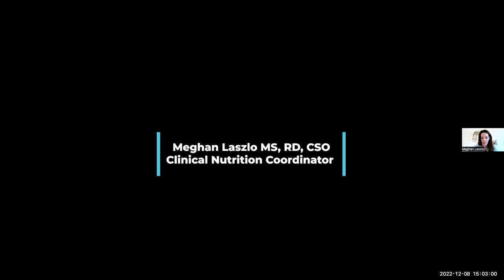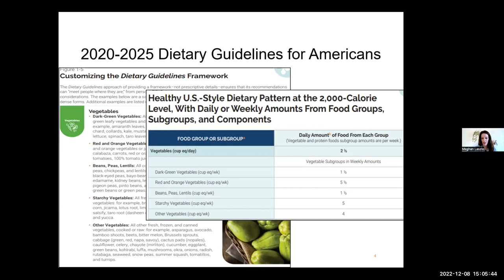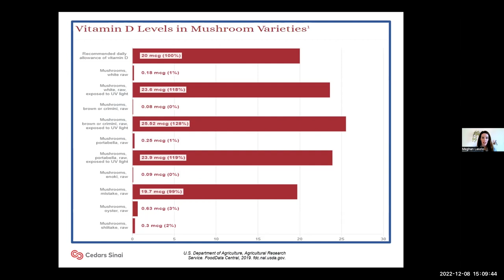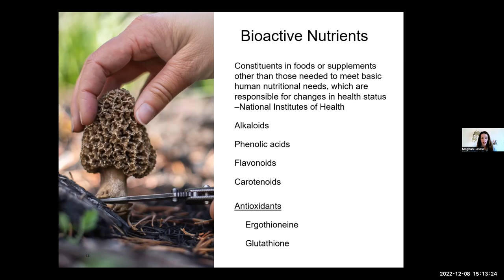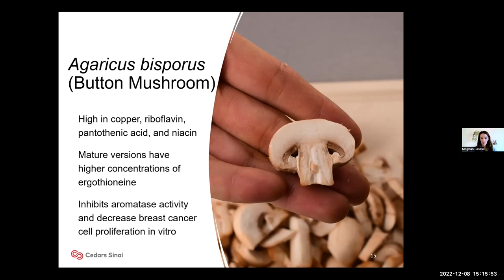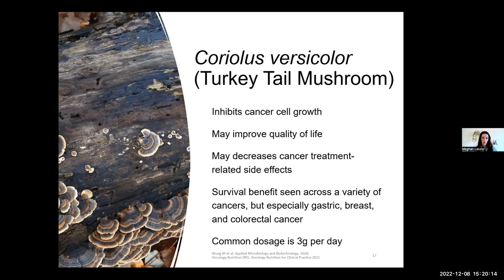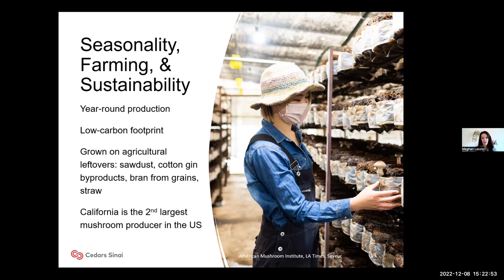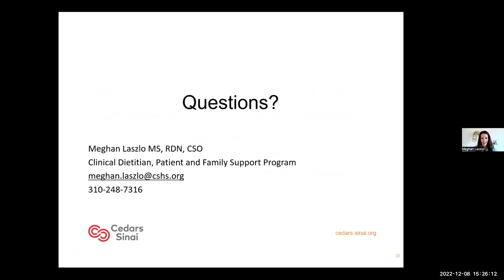One Bite At a Time: Mushrooms | Cedars-Sinai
One Bite At a Time: Emerging Insights in Survivorship Nutrition reviews the essential and bioactive nutrients in mushrooms and explores their relationship to cancer and cancer treatments.